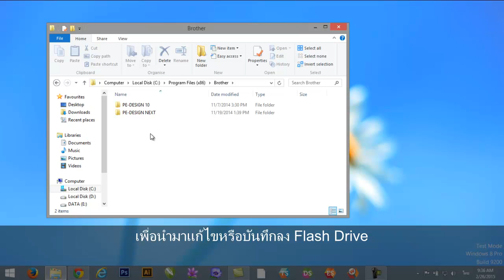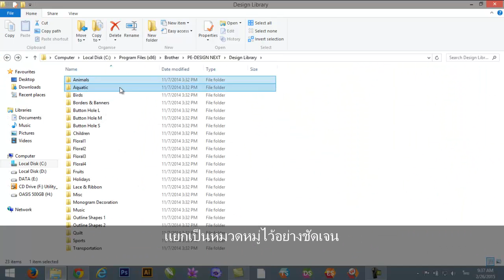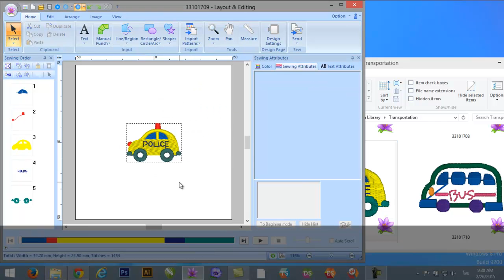Library PE-DESIGN NEXT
การเลือกไฟล์ที่มีอยู่ในเครื่องมาใช้งาน (ในกรณีที่ซื้อ/ติดตั้ง) PE-DESIGN NEXT